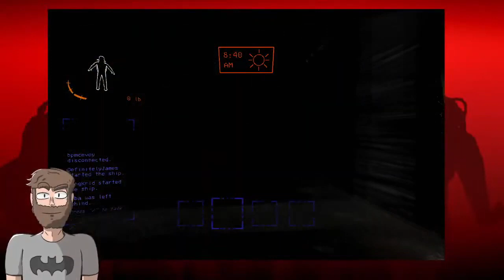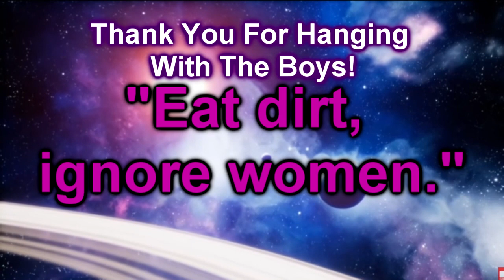THE LETHAL COMPANY SUPERCUT | With The Boys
This game brought me closer to god in a bad way